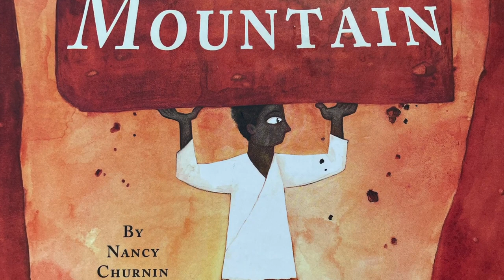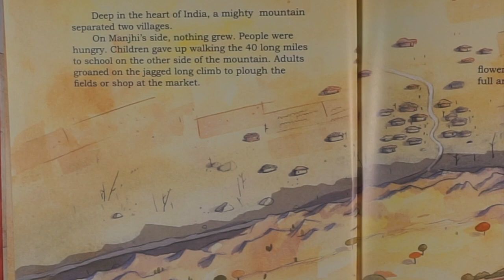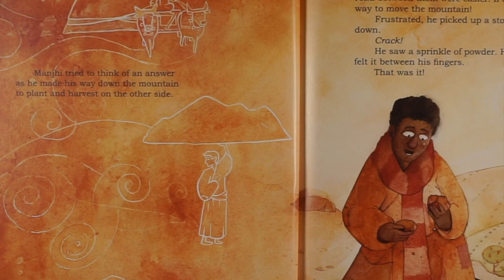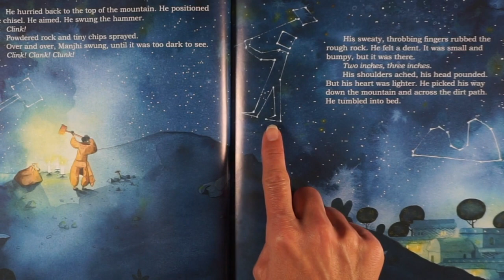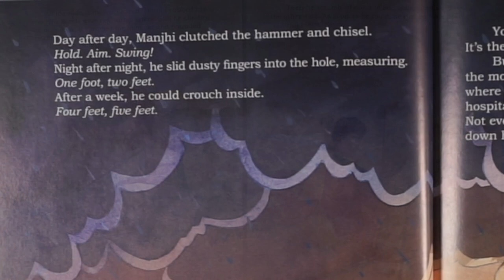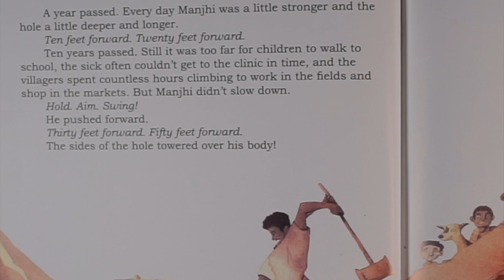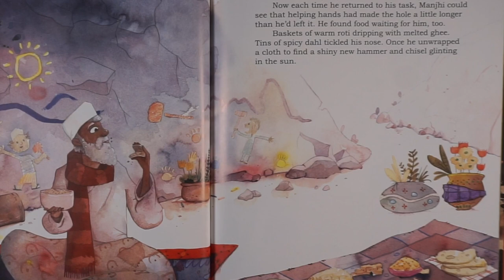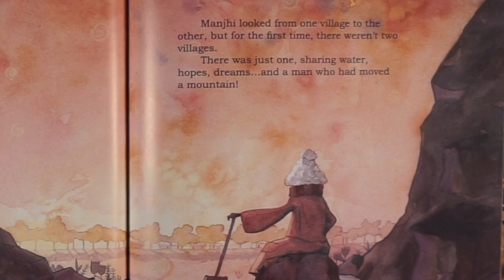Story Time With Michele! "Manjhi Moves a Mountain" read aloud for kids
It's Story Time with Michele! This story is about a real person who made a huge difference in the lives of everyone living in his community. Manjhi was frustrated and tired of the stark differences in the quality of life for those who lived in his village on one side of a mountain compared to those in the village on the other side. His motivation to do good for others inspired him to find a solution to the problems they faced. Despite the fact that it took him over 20 years to complete his task, he never gave up! A special THANK YOU to Creston Books for allowing me to share this wonderful, award-winning, picture book with all of you. Please visit their website for more details about the book, and purchase your very own copy!

Sakura Medal Shortlist, 2021
South Asia Book Award
Junior Library Guild Selection
Eureka Honor Book
Ezra Jack Keats Award Finalist
Children's & Teen Choice Book Awards Finalist
ILA-CBC Children's Choices List
NCSS-CBC Notable Social Studies Selection 2018
North Texas Book Awards Finalist
Anne Izard Storytellers' Choice Award
Northern Lights Book Award Winner

“Manjhi’s story is an excellent reminder of the power of one person to change the world and bring communities together.”
— Clare Doornbus, Diesel Bookstore

"Manjhi Moves a Mountain" was written by Nancy Churnin and illustrated by Danny Popovici .

Big thanks to the fans of my Story Time With Michele Book Club!!! You can join us to discuss this book and request a story read aloud by heading over to the Facebook group